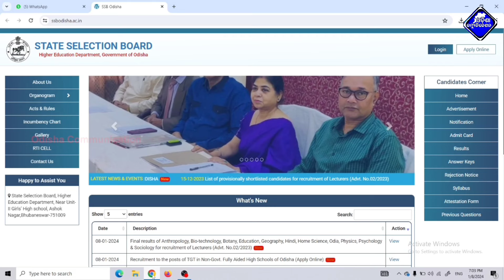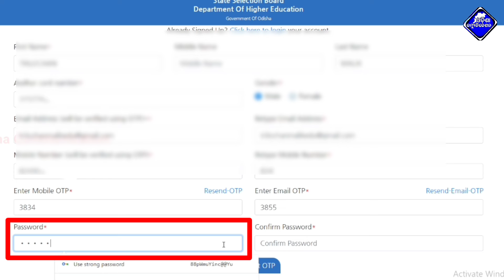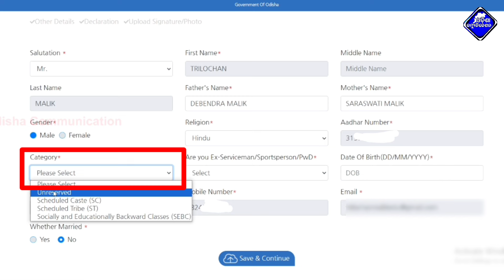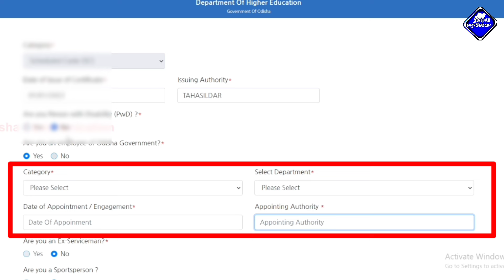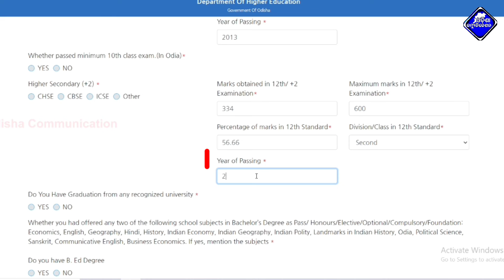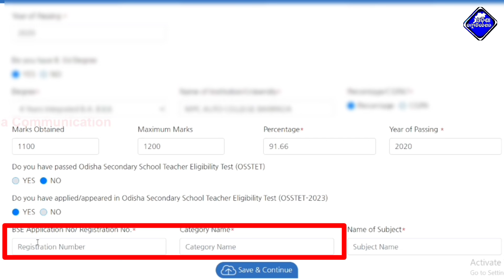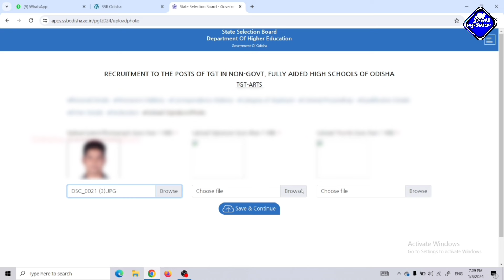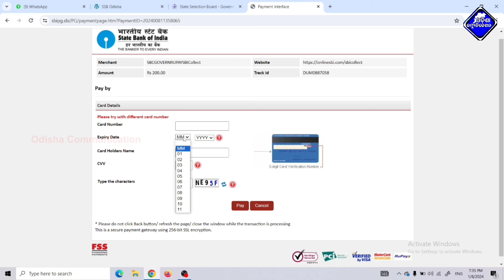How to Apply SSB TGT Recruitment 2024 Online || SSB TGT Online Apply Step by step || SSH TGT 2024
Our Other Channels:-
This Video About For:- How to Apply SSB TGT Recruitment 2024 Online || SSB_TGTOnlineApply Step by step || Regular Teacher 2024